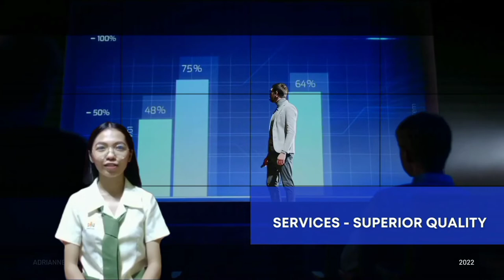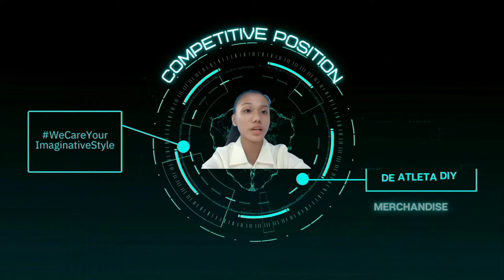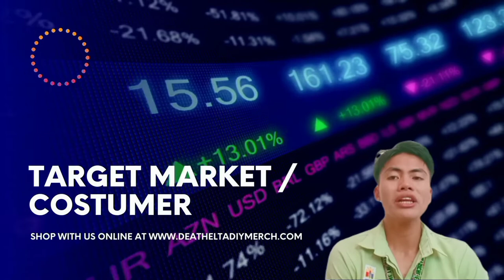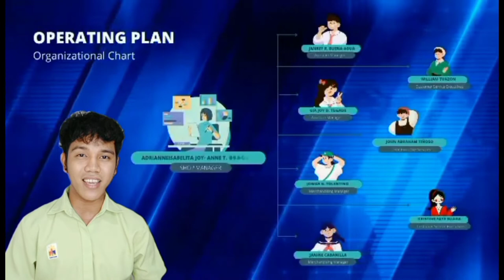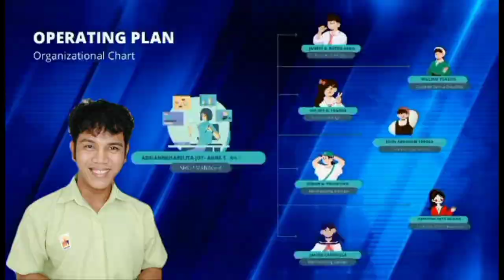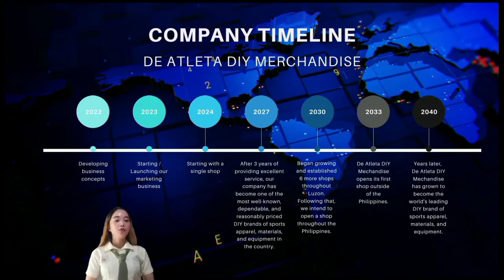E431 - DE ATLETA DIY MERCHANDISE || ENTREPRENEURIAL VENTURE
DE ATLETA DIY MERCHANDISE was created on May 15, 2022. It is owned by the BPED students namely; Bragado, Buena-Agua, Buada, Cabanilla, Tiñoso, Tolentino, Tuazon and Tugade. The main branch of DE ATLETA DIY MERCHANDISE is located in the City of Urdaneta, Province of Pangasinan. This company aims to satisfy valued customers by providing quality products at affordable prices. In addition to that, This company sells products related to sports. You can purchase anything from sports tumblers, socks, towels, knee pads, bandages, sports bags, elbow pads, muscle tape, caps, duffel bags, sports headbands, and sports lanyards. The company's sportswear is not what you would expect to find on the market; rather, it was created and sold by the company using a DIY process that is quite different from what you would find on the market. This makes the company's sportswear unique in comparison to what you would find on the market. In contrast to any other company, every piece of sportswear and materials possesses the singular capacity and quality of producing things that are not only simple to put on and creativity on it via do-it-yourself (DIY) designs, but are also low-cost and durable. WeCareYourImaginativeStyle.

ENTREPRENEURIAL PLAN
BACHELOR OF PHYSICAL EDUCATION 3
ENTREPRENEURSHIP MANAGEMENT 2

GROUP MEMBERS:
ADRIANNE ISABELITA JOY-ANNE T. BRAGADO
JOHN ABRAHAM M. TIÑOSO
KRISTINE FAYE M. BUADA
JANREY R. BUENA-AGUA
WILLIAM D. TUAZON, JR.
JANINE U. CABANILLA
JOMAR G. TOLENTINO
GIA JOY D. TUGADE

CODE: E431
RUBINA R. SADERNAS, LPT
PROFESSOR/INSTRUCTOR

EDITED BY YOURS TRULY:
FOR MORE BUSINESS PRESENTATION